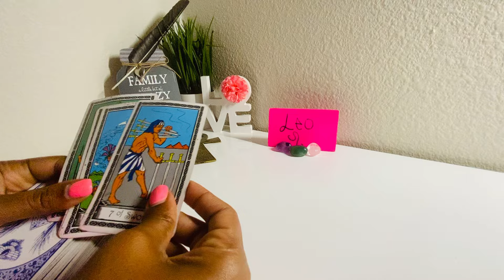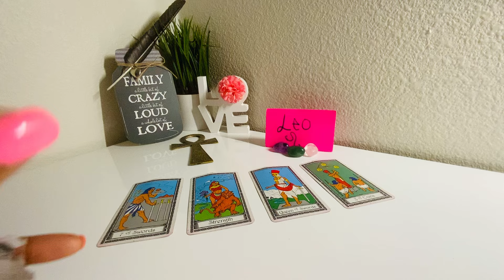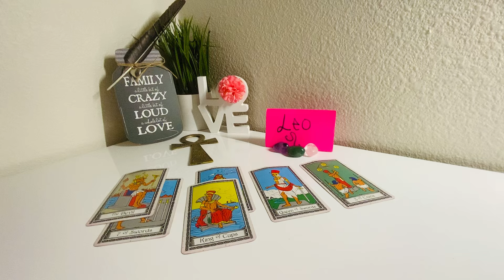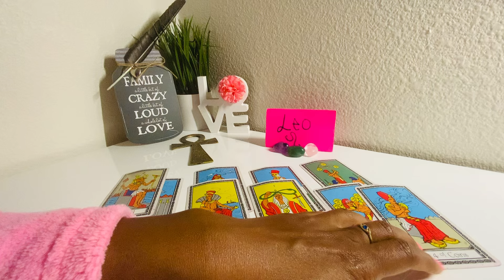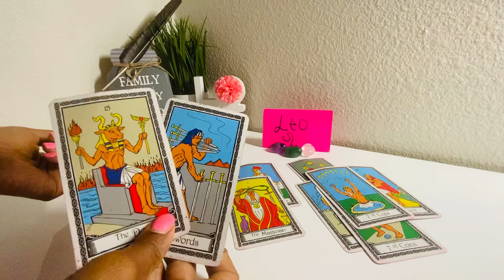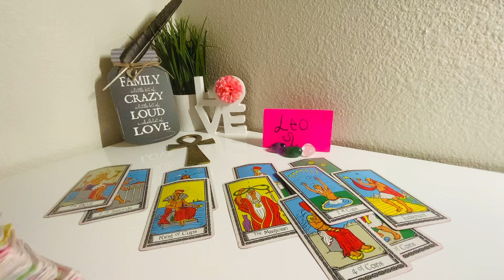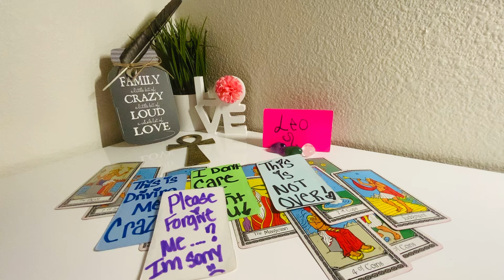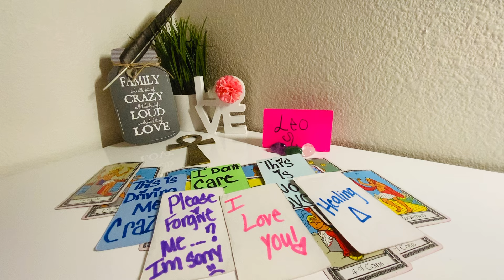LEO♌️SO🤔THEY ARE WILLING TO GIVE❤️YOU EVERYTHING YOU WANT👀BUT AVOIDING THE TRUTH OF WHAT THEY DID